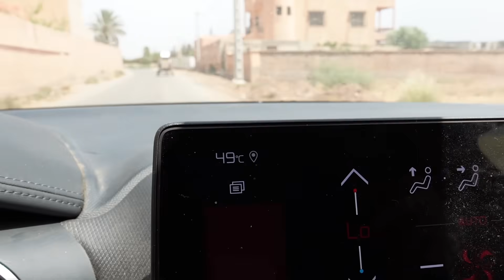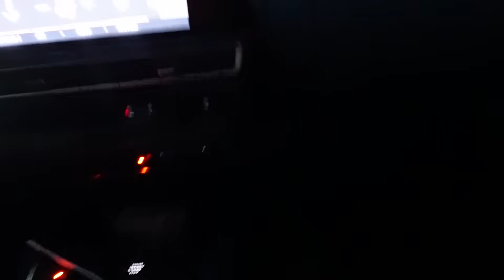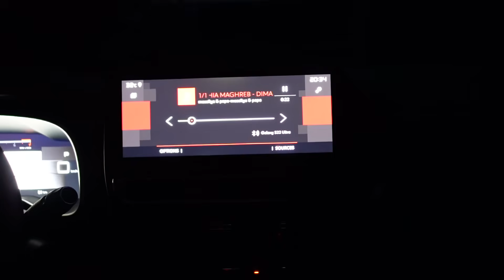24H DANS la VOITURE challenge - C'ETAIT TROP BIEN !